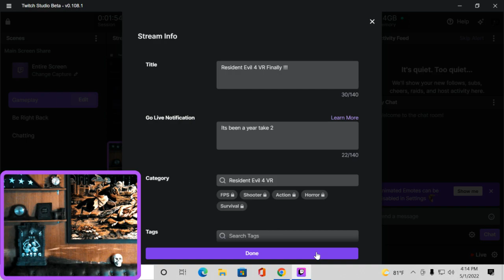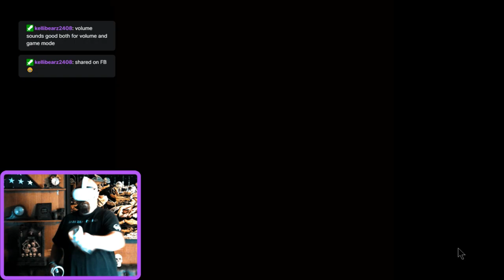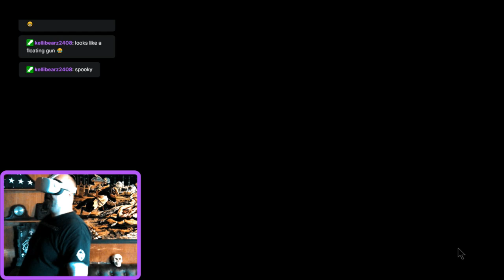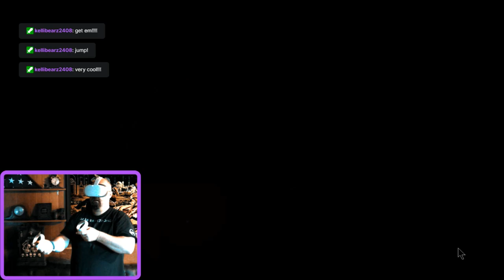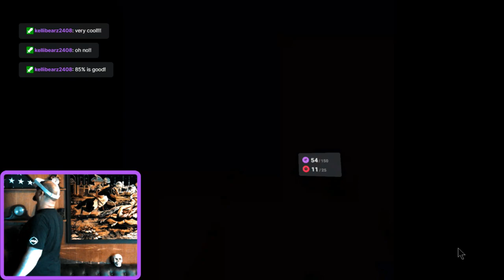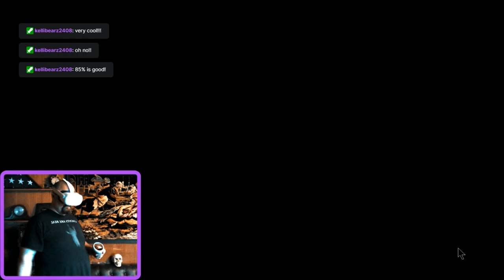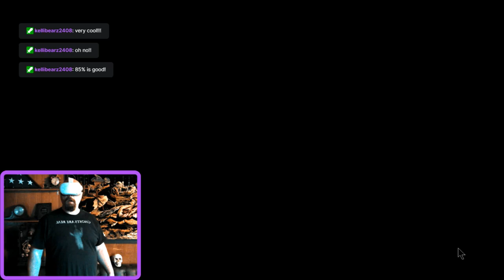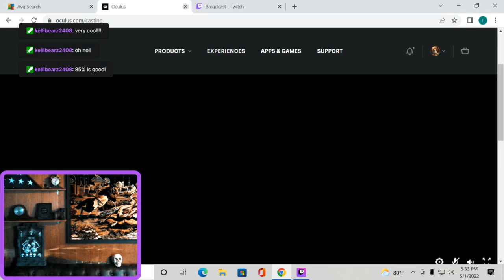Resident Evil 4 VR Finally !!!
Finally Streaming Resident Evil 4 VR I have had this for awhile. Love this experience.